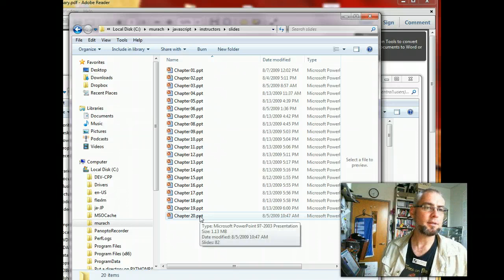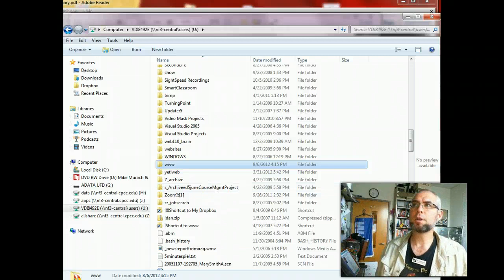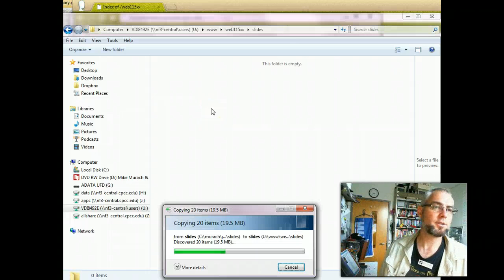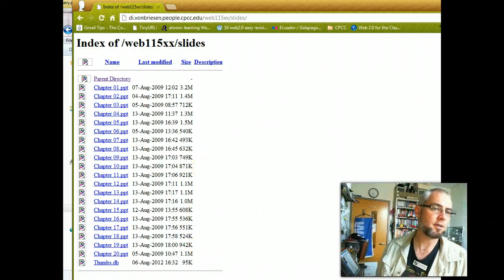QuickfixForMoodleFilesCPCC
For CPCC Only- one way to share files in a hurry